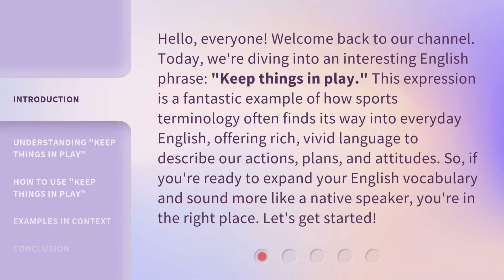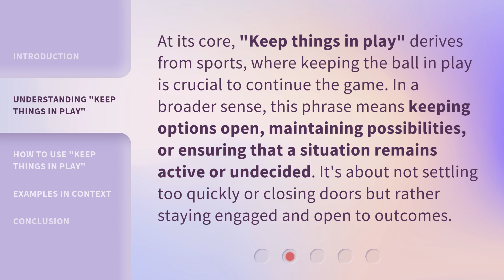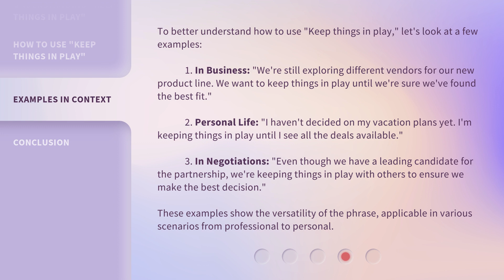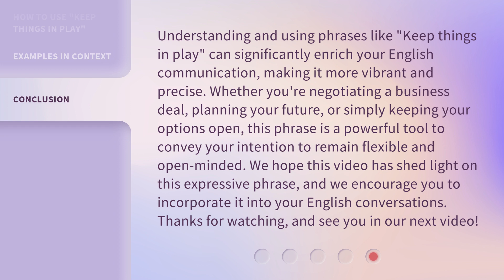Keep Things in Play: Navigating Opportunities and Challenges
Navigating Opportunities and Challenges: Keep Things in Play • Discover how to navigate through opportunities and challenges to keep things in play. Stay ahead and make the most of every situation with these valuable insights.

00:00 • Introduction - Keep Things in Play: Navigating Opportunities and Challenges
00:42 • Understanding "Keep Things in Play"
01:11 • How to Use "Keep Things in Play"
01:43 • Examples in Context